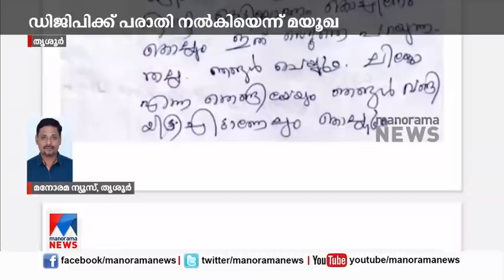കേസുമായി മുന്നോട്ട് പോയാല്‍ ഇല്ലാതാക്കും; മയൂഖ ജോണിക്ക് വധഭീഷണി | Mayookha Johny